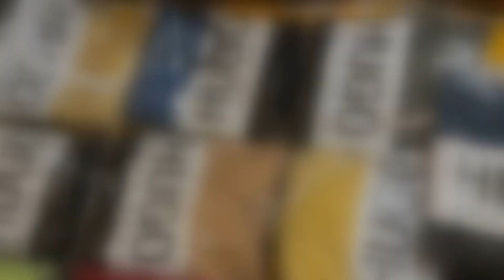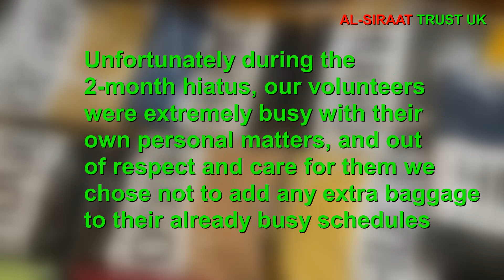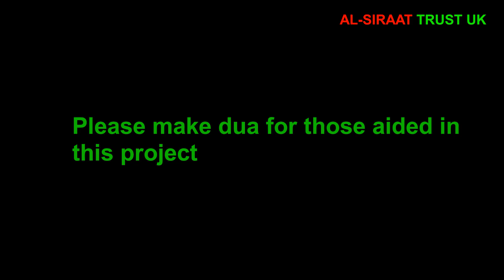AL-SIRAAT TRUST UK - Winter Essentials Distribution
Alhamdulilah, join us as we at AL-SIRAAT TRUST return for more projects in 2023.